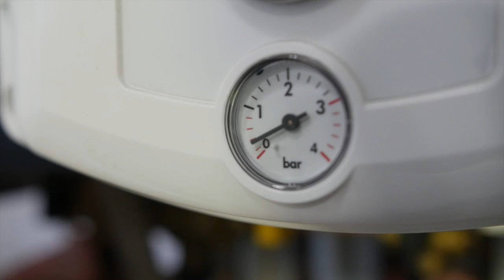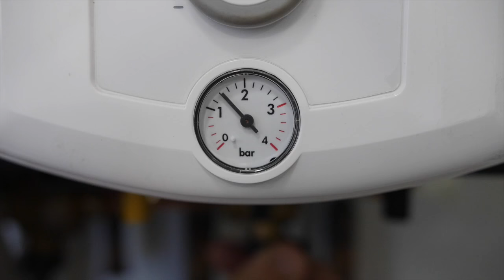Comment purger l'eau d'une chaudière ? [Tutoriel]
Vous souhaitez savoir comment purger l'eau d'une chaudière ?
Dans cette vidéo, nous vous montrons étape par étape comment purger l'eau de votre chaudière facilement et en toute sécurité. Que vous ayez une chaudière à gaz, à fioul ou électrique, cette purge régulière est essentielle pour maintenir votre système de chauffage en bon état et améliorer son efficacité. Suivez nos conseils pratiques pour éviter les pannes et prolonger la durée de vie de votre équipement.

Purger la chaudière est l'une des étapes nécessaires quand on fait la maintenance de l'appareil ou qu'on souhaite faire face à une panne. Sans purge, vous risquez l'inondation.

Pour nos autres vidéos et nos conseils sur le chauffage, la climatisation et la ventilation :
► Retrouvez Expertbynet sur le web